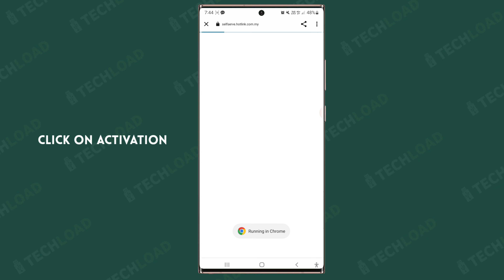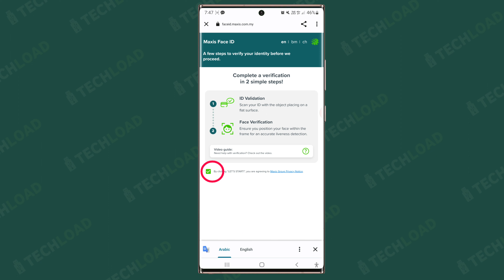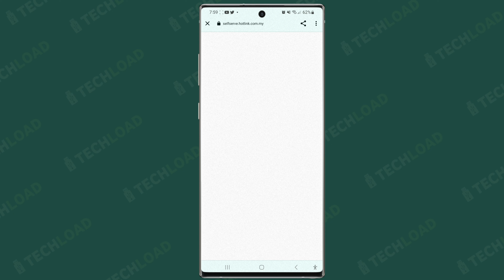how To Activated Hotlink sim Malaysia | Maxis active sim card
how to activate hotlink sim card
how to activate hotlink sim card malaysia
hotlink sim card registration
hotlink sim card
how to activate digi sim card malaysia
how do i activate my new sim card in malaysia